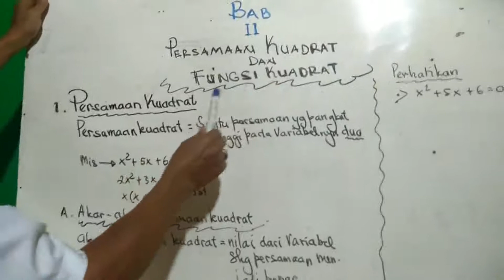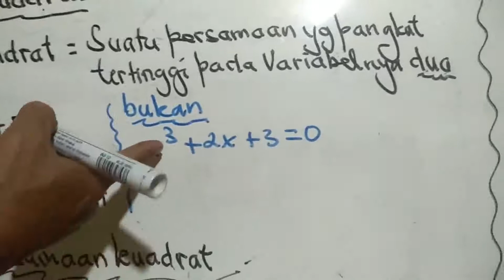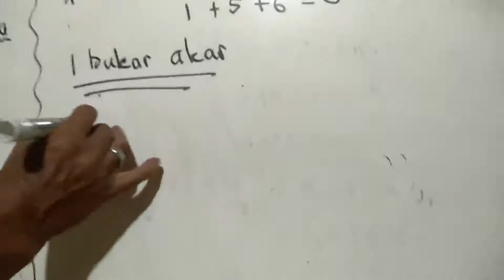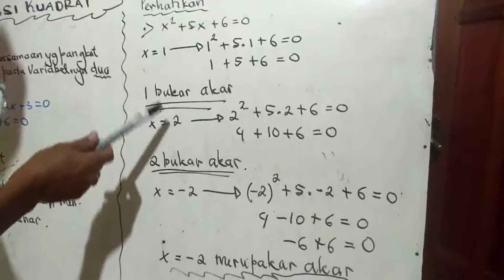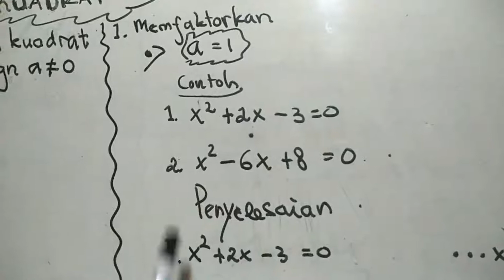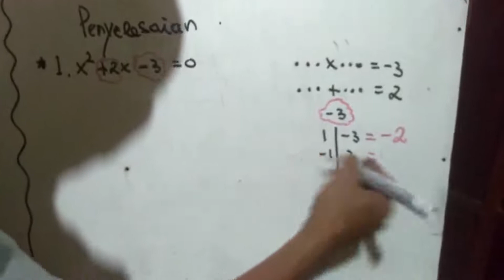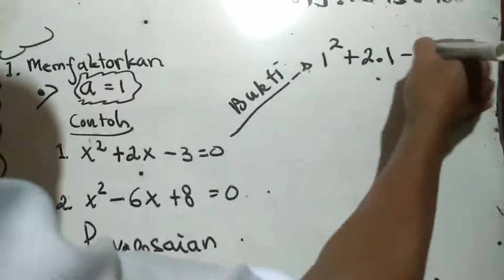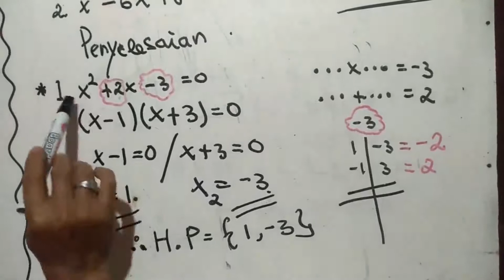Matematika-kelas 9 ( Part 1 | Persamaan Kuadrat dan Fungsi Kuadrat | Pak Ridwan)